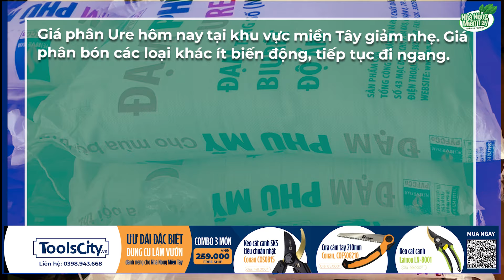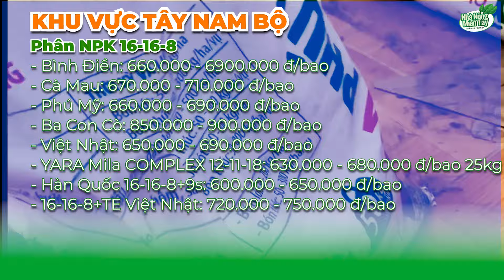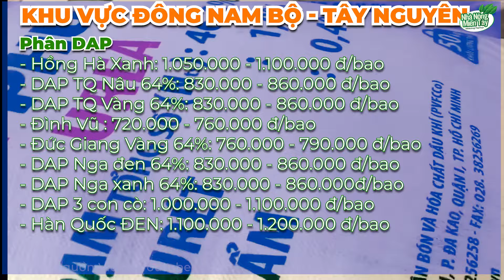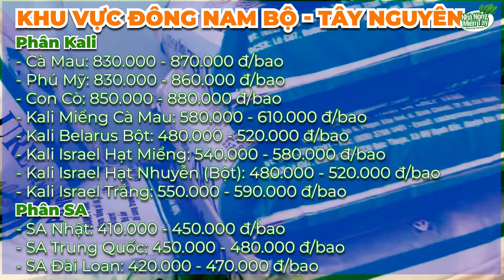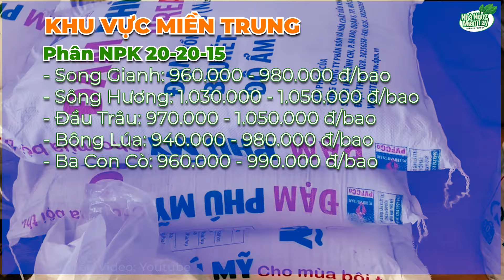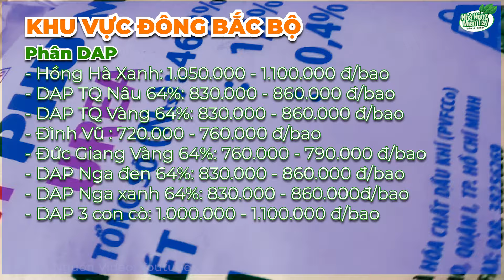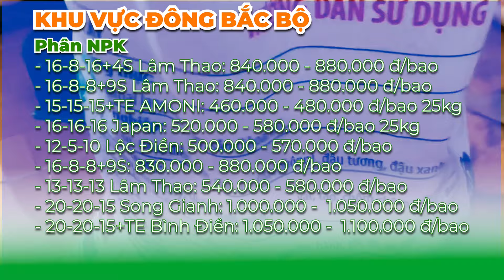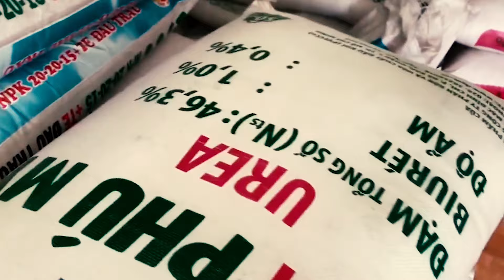Giá cả thị trường phân bón hôm nay ngày 26.04.2024: Giá phân Ure hôm nay tại miền Tây giảm nhẹ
Giá cả thị trường phân bón hôm nay ngày 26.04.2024: Giá phân Ure hôm nay tại khu vực miền Tây giảm nhẹ. Giá phân bón các loại khác ít biến động, tiếp tục đi ngang.